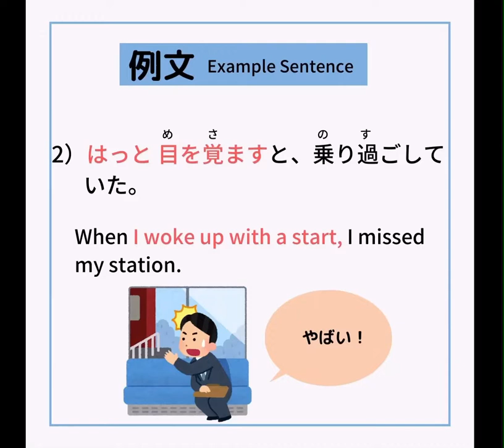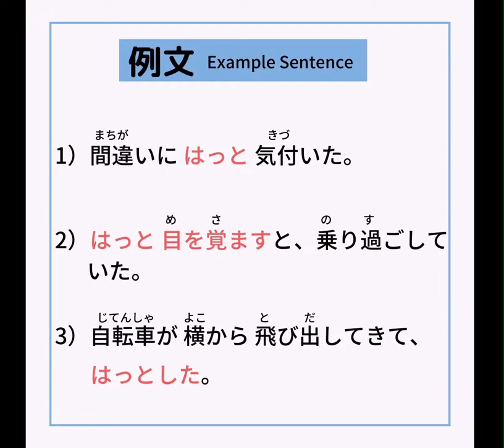Japanese Word ｜はっと/はっとする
Also, it will give me energy and confidence on what I am doing. Thank you for  your support😄